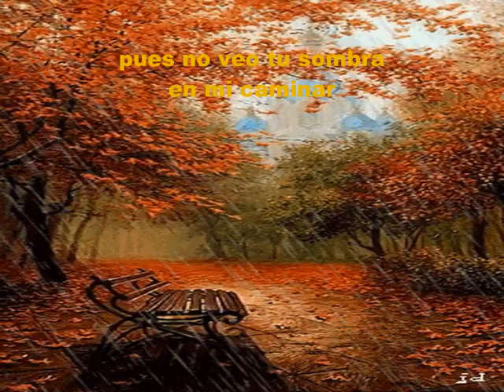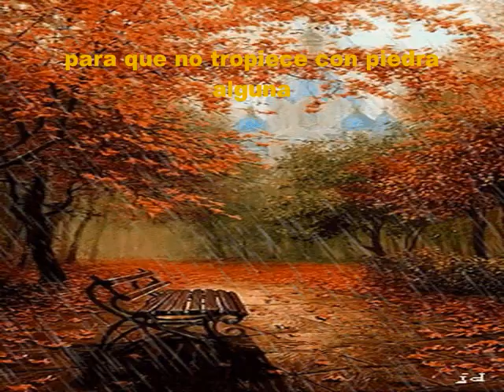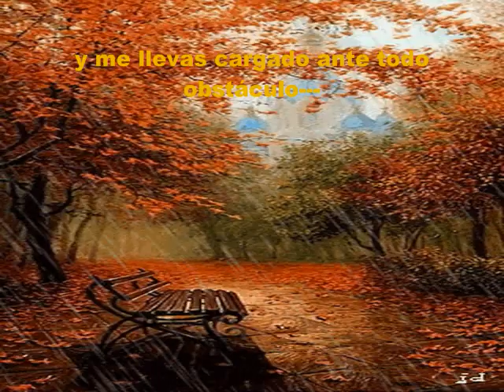Dónde Estás Jesús